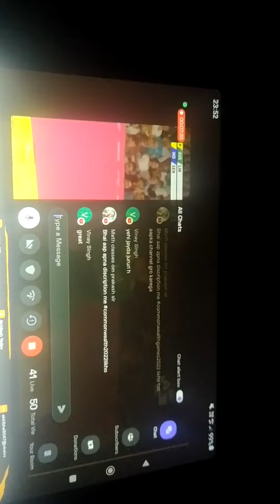lakhya sen winning moment